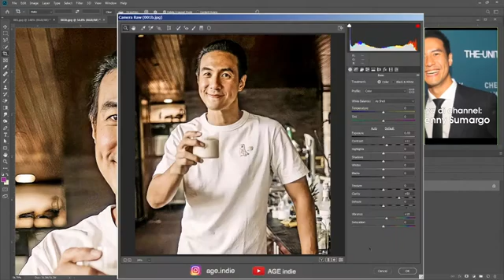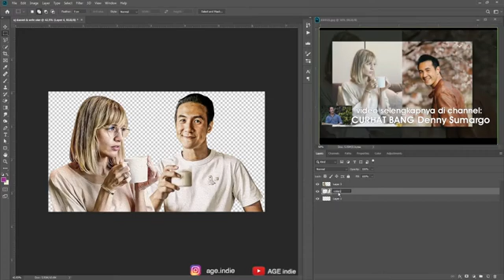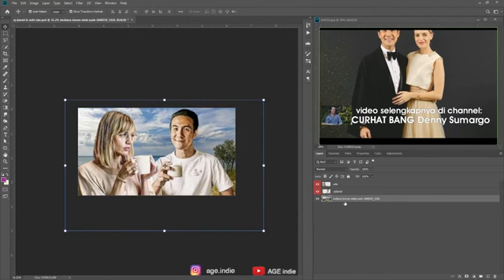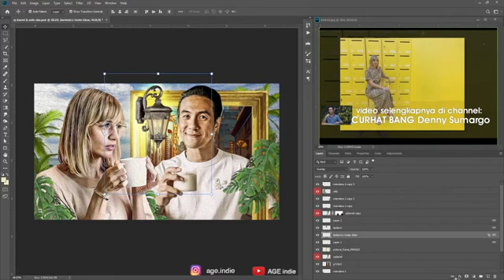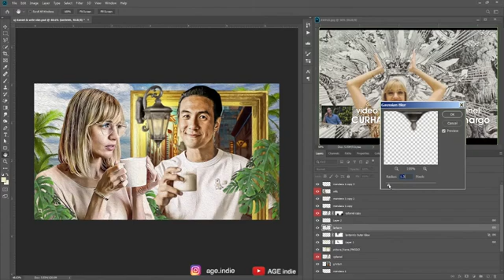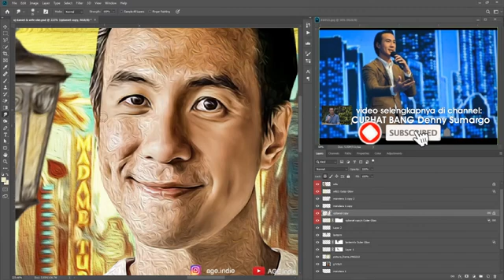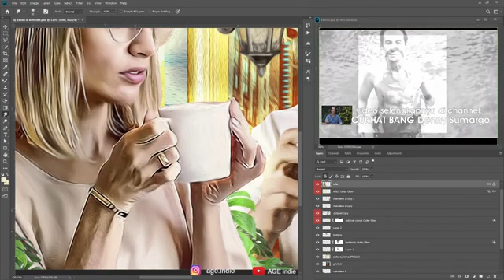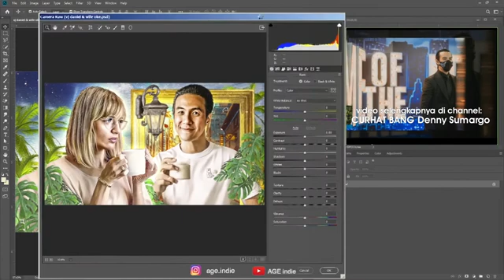Sosok Istri Vj Daniel Mananta Dibalik Karir Cemerlangnya di Indonesian Idol + photoshop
Inilah sosok Cantik, hebat, baik hati istrinya VJ Daniel Mananta, yang selalu mendukung Vj Daniel sehingga seperti sekarang ini. dan alasan Kenapa Vj Daniel Mengundurkan diri jadi Indonesian Idol.
btw ini hanyalah konten kreatifitas dengan smudge painting, insert video hanya pelengkap saja sehingga kalo temen2 mau nonton versi fullnya kunjungi aja link aslinya ya guys, thank you